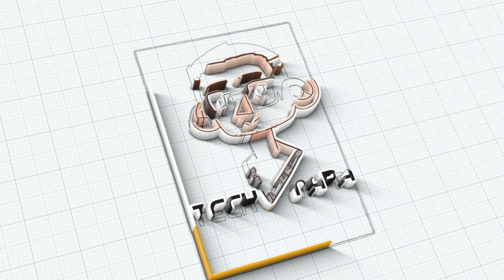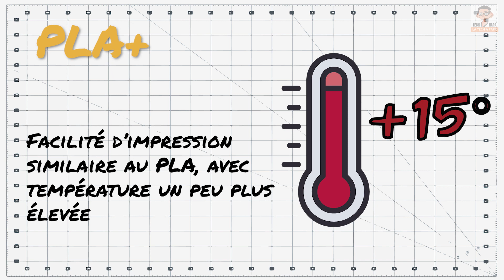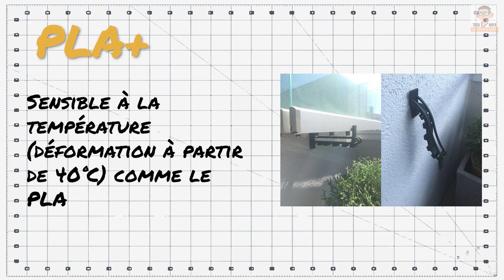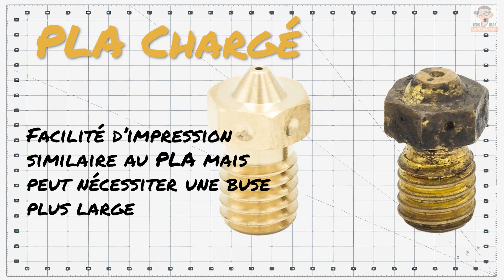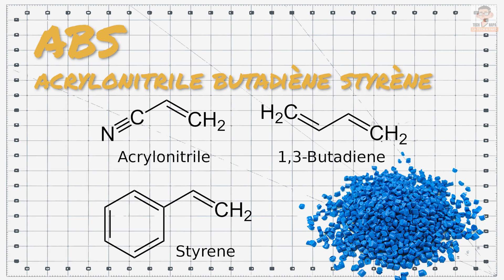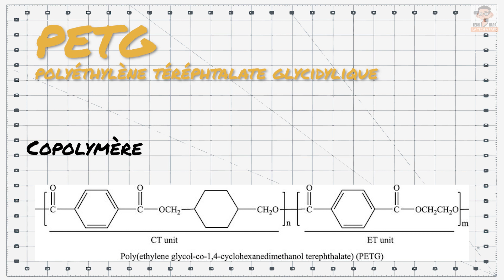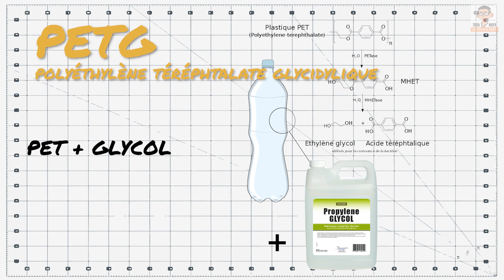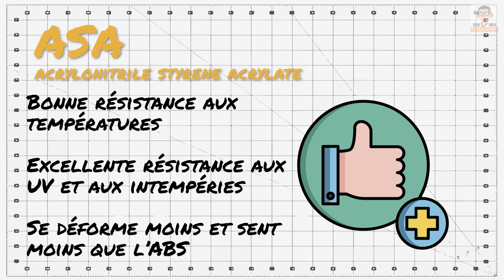Guide des filaments les plus utilisés dans l'impression 3D grand public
Découvrez mon guide des filaments les plus utilisés dans l'impression 3D grand public. Je vous détaillerais les principales caractéristiques de chaque filament, leur utilisation optimale et les avantages et inconvénients de chacun. Apprenez à choisir le filament le plus adapté à vos projets d'impression 3D et améliorez vos créations grâce à ce guide.

Sommaire :

00:00 Introduction
00:37 PLA
02:16 PLA+
03:58 PLA850/870
05:40 PLA chargé
06:52 TPU
08:17 ABS
10:41 PETG
13:33 ASA

Item Title:                      Animation Ident
Item ID:                         EK7DY4C